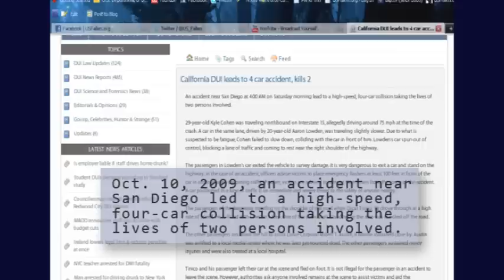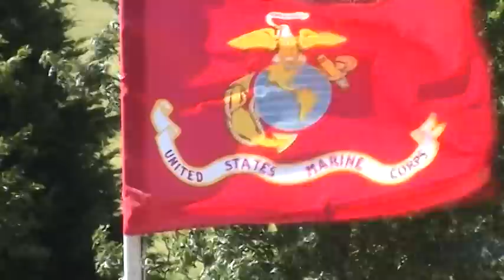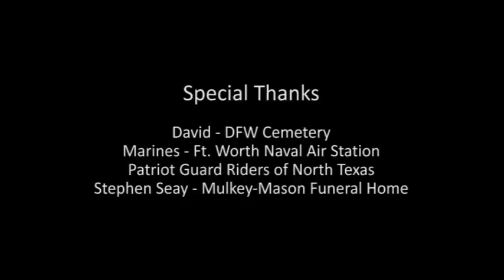Lance Crp. Robert "Tyler" Austin an Irish Farewell Tribute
Oct. 19, 2009, San Diego DUI Car Accident Leaves Two Dead.

Lance Corporal Robert Tyler Austin, 20, of Corinth, TX, was killed in a San Diego car accident the morning of October 10, 2009. Austin, a U.S. Marine stationed in Twenty-nine Palms had recently completed a tour in Iraq. He was buried today at DFW National Cemetery with full military honors and an Irish farewell.

This video is in his honor and a reminder that; DUI in the USA is a serious concern.
•Austin (Marine)  20-year-old died as a result of injuries.
•Garcia (Civilian)  21-year-old died at the scene.
•Tinoco (Civilian)  18-year-old arrested and charged.
•Unidentified (Civilian)  17-year-old arrested and charged.
•1 Civilian and 3 Marines were also injured.

According to a news report in the San Diego Union-Tribune, Austin, a U.S. Marine stationed in Twentynine Palms, was with a group of other Marines riding in a Jeep Cherokee that was involved in a minor crash. The Jeep was headed north on the 15 Freeway in Escondido when it was rear-ended by a driver of a Volvo, causing the Jeep to spin out of control. Austin and several others got out of the Jeep. Moments later, a Chevy Cavalier crashed into the Jeep. Austin was knocked off the freeway by the Cavalier and pushed down an embankment to the canyon below.

The driver of the Cavalier and his passenger fled the scene of the crash on foot. Shortly afterward, the driver of another Jeep - a Grand Cherokee model, crashed into the abandoned Cavalier. The driver of that vehicle, 21-year-old Sarah Garcia, was killed. Austin died shortly after the crash and three other Marines were treated for minor injuries. The driver of the Cavalier, 18-year-old Oscar Tinoco and the passenger, an unidentified 17-year-old, were arrested. Tinoco was arrested on suspicion of vehicular manslaughter, felony driving under the influence and felony hit-and-run.

Drunk Driving Statistics for the United States
•Alcohol-related car crashes kill someone every 30 minutes and injure someone every two minutes.
•In the United States, drunk driving is the leading criminal cause of death.
•More than 17,000 people are the victims of drunk driving accidents every year.
•Approximately 40% of all motor-vehicle fatalities are alcohol-related.
•Frequent drunk drivers are responsible for almost 60% of alcohol-related fatalities.
•In 2007, drivers between the ages of 16-20 were involved in 1,719 drunk driving accidents.

Special Thanks:
•David- DFW Cemetery
•Marines  Ft. Worth Naval Air Station
•Patriot Guard Riders of North Texas
•Stephen Seay :  Mulkey-Mason Funeral Home

Bagpipe Military Funeral Music:
•Sergeant Mackenzie
•Going Home
•Amazing Grace

Video Production:
•Jerry Castillo
•Producer